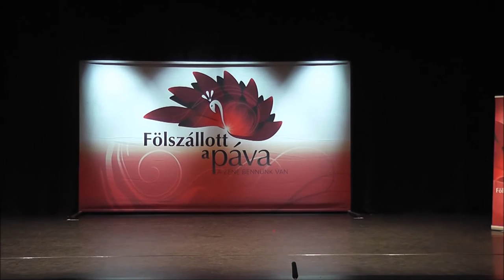Pónuzs Noémi - Szőke Mihály Sándor, Fölszállott a páva 2016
Pónuzs Noémi és Szőke Mihály Sándor a Fölszállott a páva 2016-os szekszárdi területi selejtezőjén nyírségi táncokkal.